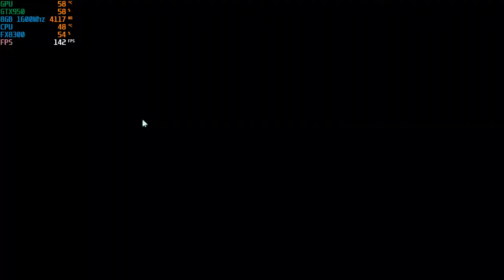Battlefield 3: Operation Metro 82-40 Gameplay no commentary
Battlefield 3 - раунд на карте Метро 64 игрока, Геймплей
Мой ПК:
Motherboard: ASUS M5A78L-LX3
CPU: AMD FX8300 (8 cores 3300 Mhz)
GPU: GIGABYTE GTX 950 2Gb GDDR5 (stock)
RAM: DDR3 8 GB Kingston HyperX 1600 MHz
SSD: Kingston HyperX Fury 120 GB
HDD: Western digital 1 Tb (7200 rpm I 64 Mb)
OC: Windows 10 x64
Монитор: LG (1360х768р VGA)